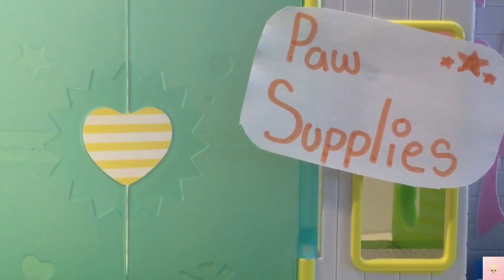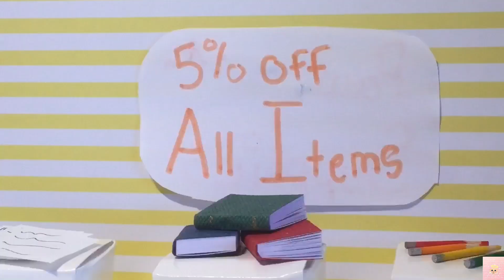💫LPS Back To School Shopping Skit!💫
Today's video is a funny short skit about back to school shopping! 🛍️💸 Many of us are now at or are soon going to school so I decided to make this video!
Hope you enjoy my channel and have an amazing rest of your day a d see you on Tuesday! 🍭😁